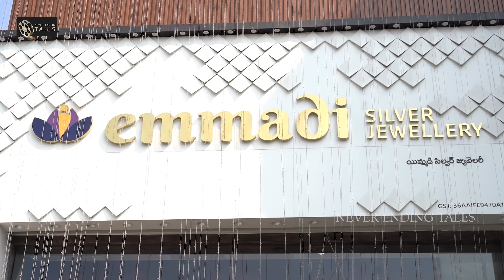నా BIGG BOSS నాకు ఇచ్చిన కానుక 😍|| Shivakumar & Priyanka Jain || Never Ending Tales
Wedding Mela from 10th November to 31st January. Get free gold on purchase of silver jewellery. T&C

ID name: Emmadi Silver Jewellery Official

ID name:  emmadi_silver_jewellery

ID name: Emmadi_silver_jewellery_store

ID Name: Emmadi Silver Jewellery

Address
Kukatpally: Near Metro Pillar No:775, Kukatpally
Punjagutta: beside reliance jewels, punjagutta

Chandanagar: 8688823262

     After Bigg Boss Shiv has gifted me the most precious gift at the most special place.
I was so excited to take this beautiful piece of cake❤️
Come enjoy this surprise moment with us.

Editor :- Gavvala Vivek Yadav
Thumbnail Designer :- Abhilash Sharma